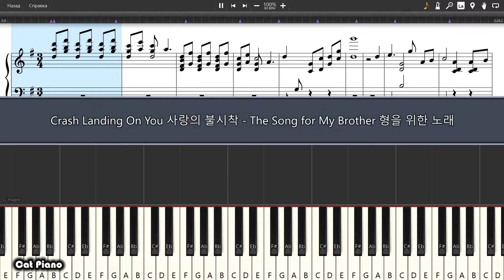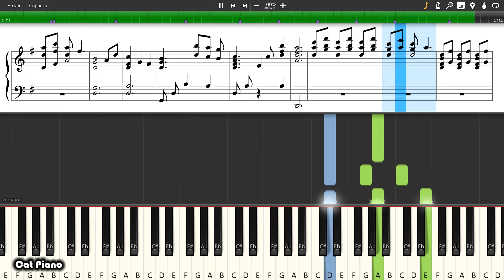Crash Landing On You 사랑의 불시착 - The Song for My Brother - Piano tutorial and cover (Sheets + MIDI)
How To Play Crash Landing On You 사랑의 불시착 - The Song for My Brother 형을 위한 노래 on piano To buy archive with all midi files of the channel is available on the link: